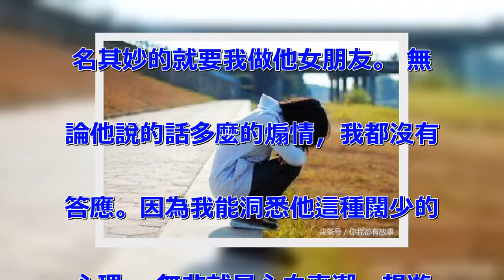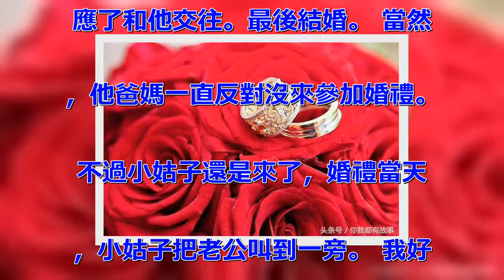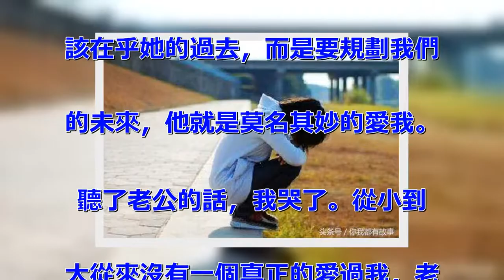我當過喝茶妹老公堅持娶我，新婚當天偷聽老公和小姑子對話，我失聲痛哭！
我們家除了我還有兩個哥哥，但是
家裡經濟比較拮據，哥哥又在讀書
，爸媽偏愛男孩，最後我受不了直
接離家出走了。 後來在楊姐的介
紹下，我走上了不歸路。雖然賺錢
但是不是心裡所願，總是想著賺夠
了就脫離這個行業，可是錢怎麼賺
得夠呢？ 就這樣，久而久之的我
成為了別口中名副其實的小姐。
直到那天我遇到天陽，他爸好像是
一家公司的領導，而他就屬於們口
中的紈絝子弟，玩世不恭的那類。
 我不知道他是怎麼看上我的，莫
名其妙的就要我做他女朋友。 無
論他說的話多麼的煽情，我都沒有
答應。因為我能洞悉他這種闊少的
心理。 無非就是心血來潮，想遊
戲生罷了。但我，不能成為他遊戲
生中的一枚棋子。 但我不知道他
會這麼堅持，竟然找調查我，還找
到了我哥哥和父母，送給他們一堆
禮物。 關鍵的是還把我現在的手
機號碼告訴了他們。 我至少幾年
沒聯繫家了，他們突然打電話過來
第一句話就是讓我趕緊嫁給天陽。
 我的家也屬於見錢眼開的，氣得
我把電話卡直接扔了，換了號碼。
 我約見天陽，告訴他我和家之間
毫無聯繫，讓他不要再靠近我家。
 他答應了我，但還是想著法來追
我。 同時他藉著自己老爸的權利
，讓老闆把我解僱了，我失去了工
作。 一怒之下我答應了天陽，要
求他帶我去見他父母，我就不信他
爸媽知道我的工作後會接受我。
一切在我的意料之中，他父母無論
如何都不接受我，把我狠狠地羞辱
了一頓。天陽還和他爸媽吵了一架
。 我跑了出來，天陽苦苦哀求我
，我不答應，不知道他這種富二代
為什麼看上我。 他竟然當著我的
面從橋上跳到河裡去了。 我嚇得
趕緊給醫院打電話，無奈之下我答
應了和他交往。最後結婚。 當然
，他爸媽一直反對沒來參加婚禮。
 不過小姑子還是來了，婚禮當天
，小姑子把老公叫到一旁。 我好
奇就偷聽了。 小姑子問老公為什
麼娶我一個小姐，還和爸媽決裂了
。老公讓小姑子不要再叫我小姐了
，要叫嫂子。 老公說愛一個不應
該在乎她的過去，而是要規劃我們
的未來，他就是莫名其妙的愛我。
 聽了老公的話，我哭了。從小到
大從來沒有一個真正的愛過我，老
公絕對是第一個。 當時我不肯接
受他也是因為我太自卑了，畢竟身
份差別太大。但是現在我覺得，我
們以後肯定會很幸福。